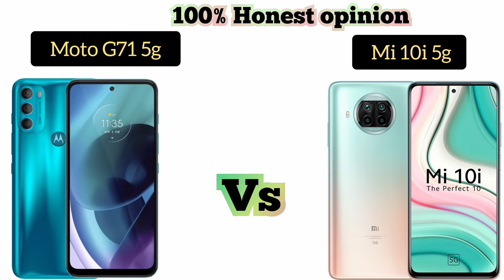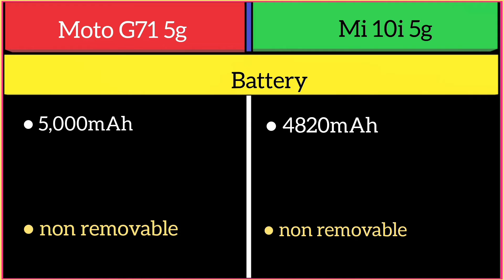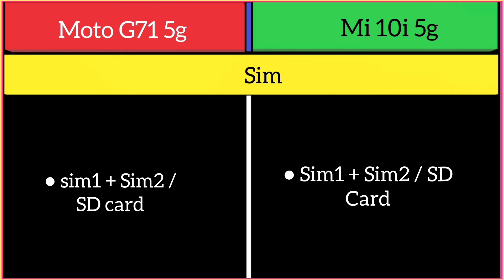Moto G71 5g Vs Mi 10i 5g